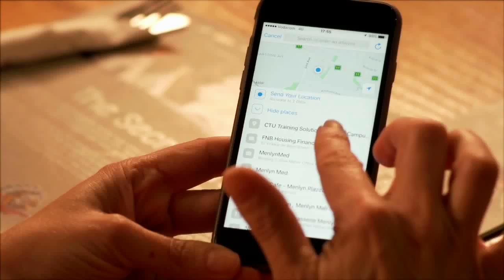Cock a doodle doo - The Campbells | Spur Songs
The ‘Cock a doodle doo’ performed by The Campbells.